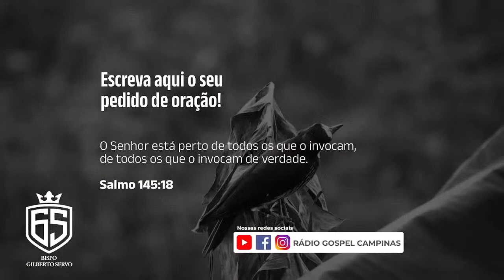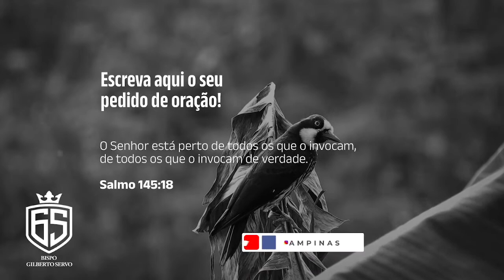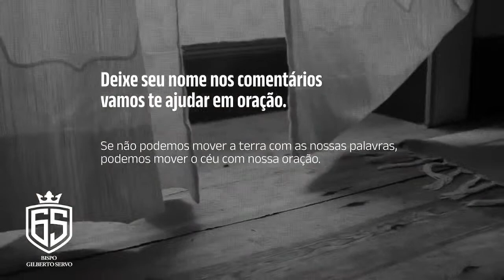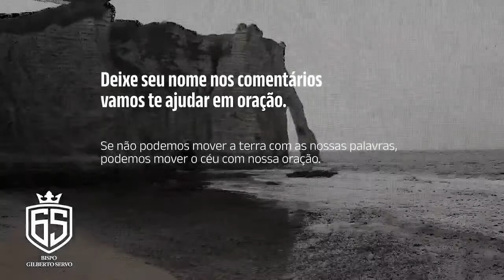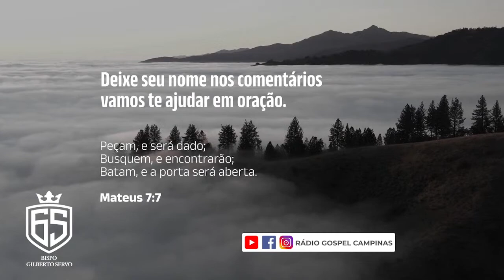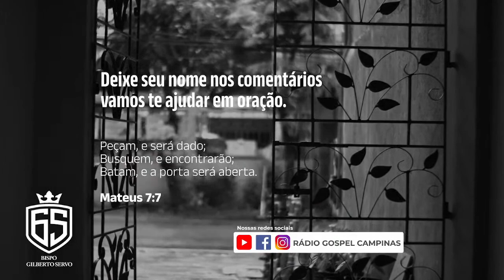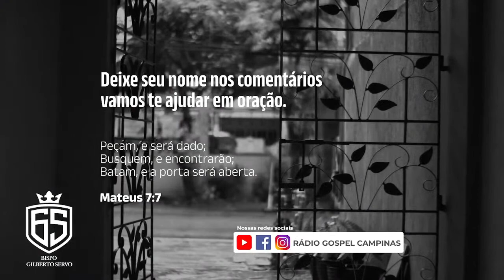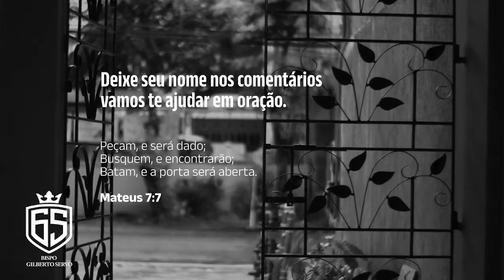TROCANDO A ANSIEDADE POR UM PROPÓSITO 🌻 LIÇÃO DE VIDA 🎵 OUÇA E COMPARTILHE 🎧 PREGAÇÃO E REFLEXÃO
DEUS VAI FALAR COM VOCÊ ATRAVÉS DE SUA PALAVRA - CLAMOR ORAÇÃO PREGAÇÃO E MUITA ADORAÇÃO E LOUVOR.

Um programa diário que vai ao ar ao vivo na LIVE das 10h. às 13h. aqui em nosso CANAL, Programação repleta de bençãos de Deus para sua vida, com muito louvor e palavra profética para fazer seu dia mais feliz, sobre o comando do locutor e Pastor Gilberto SERVO, com um jeito todo especial de fazer rádio.

A RÁDIO GOSPEL MAIS OUVIDA DO BRASIL NA INTERNET

temos um compromisso com o reino de Deus, levando a pregação da palavra através do pastor gilberto servo , o Pastor Gilberto Servo no programa bom dia com fé tem levado louvores e adoração e muita musica gospel. revelação da palavra e o desvendando os mistérios da biblia.

louvores gospel, louvores evangélico, louvores ao vivo, louvores rádio, musica gospel,

*_Redes Sociais_*

Observação:
**Direitos Autorais**
Eu não sou o autor dessa música. Todo material é de autoria e propriedade do seu respectivo dono(s).
Srs. Cantores e Gravadoras, grande parte dos vídeos que divulgamos neste canal são autorizados por seus devidos proprietários. Se caso, exista algo em nosso canal que possam lhe causar algum dano ou prejuízo, peço que nos comunique para que possamos retirá-lo imediatamente!